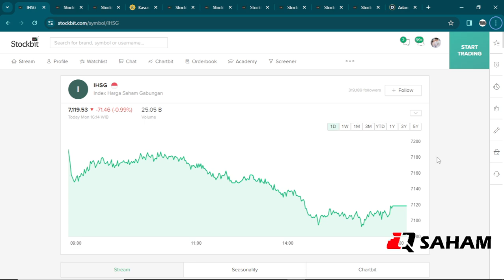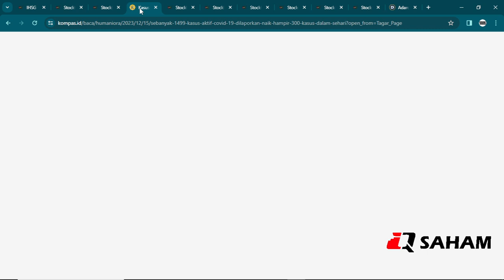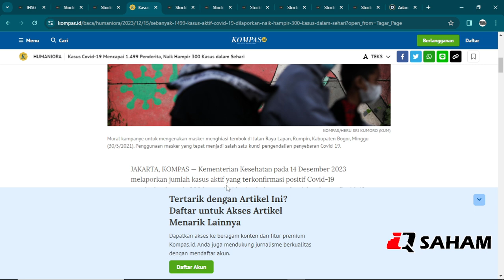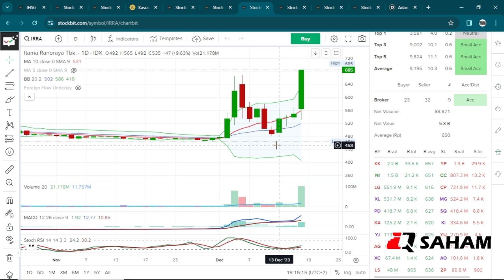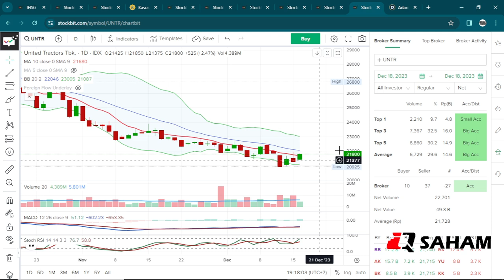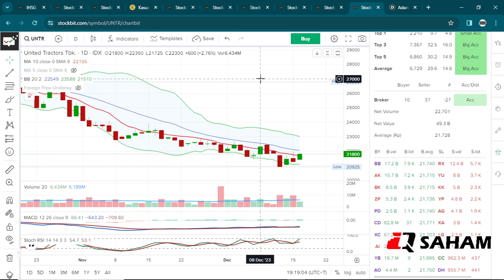Analisa BBRI BMRI KAEF PEHA IRRA ADRO UNTR PTBA. Saham Healthcare Naik Akibat Kasus Covid Meluas!